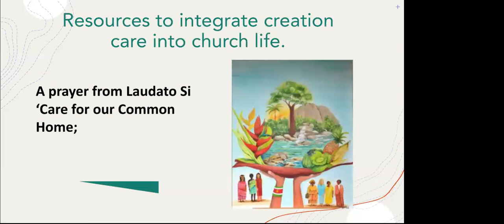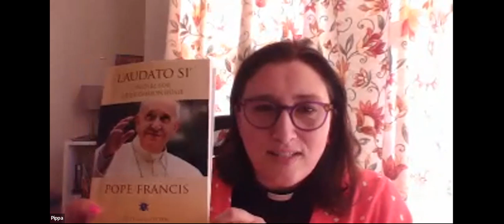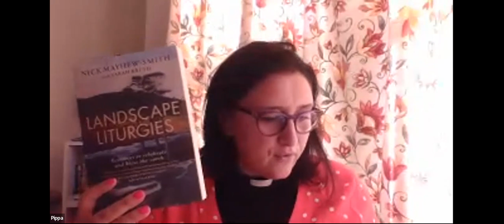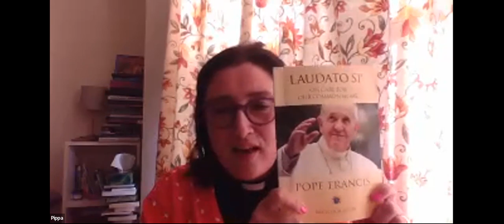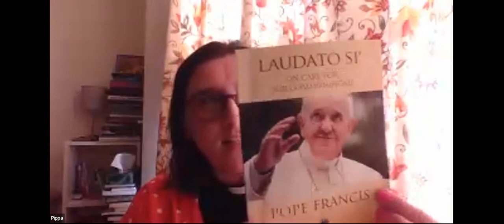Pippa White - Helpful resources to integrate creation into church life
In this session Pippa will be sharing helpful resources that have helped to
integrate creation and climate emergency into church life. It will be very practical with lots of takeaway ideas from books, liturgy, and community organizing. There will also be space to ask questions. You will come away with lots of ideas and amazing resources!

Pippa White has a particular focus on creation care in two Bristol parishes. She is married to John White who runs Hazelnut Community farm. They have two kids, Zoe and Will who enjoy coming along to Hazelnut. Pippa has always found nature to be a place where she is deeply connect with God and which nourishes a more contemplative spirituality.